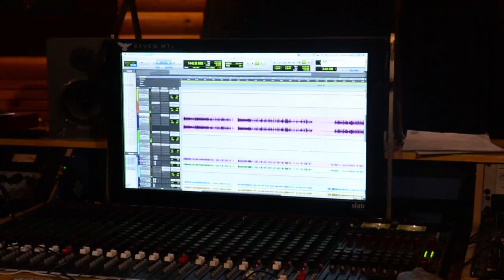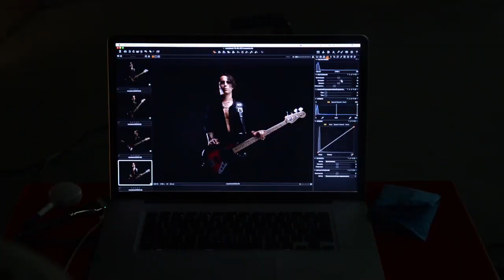The Gitas // Ukrainian Tour // Episode 6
Episode 6 of The Gitas’ Ukrainian Tour with Dymna Sumish.